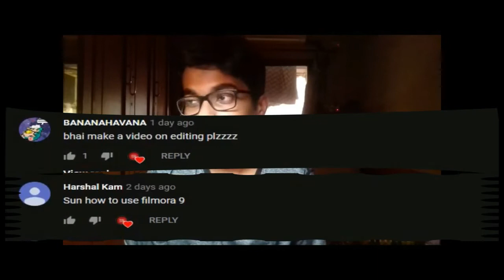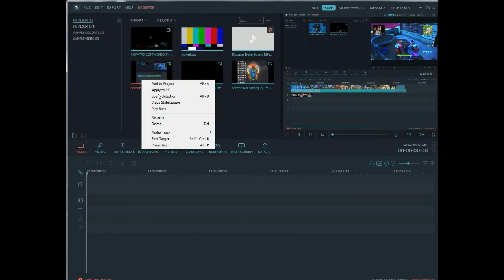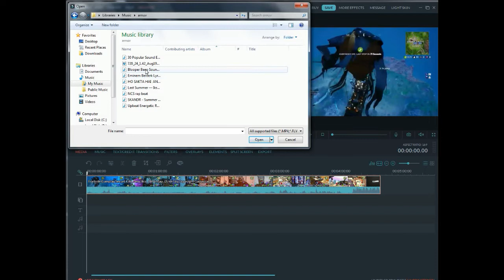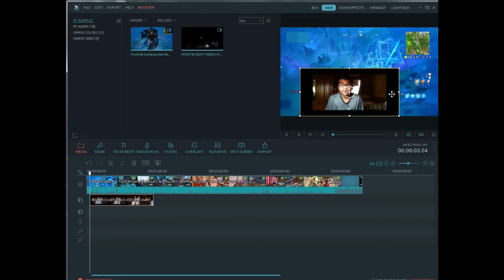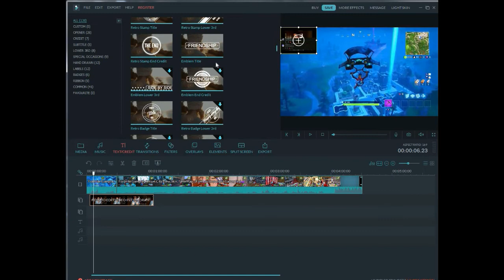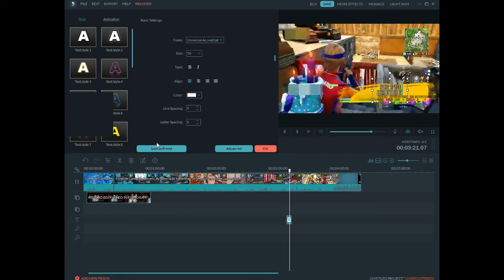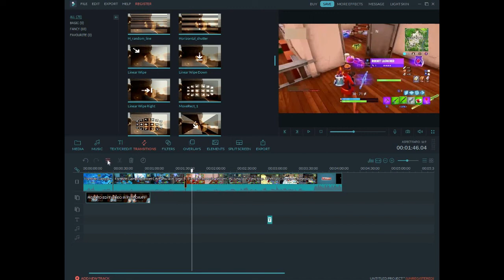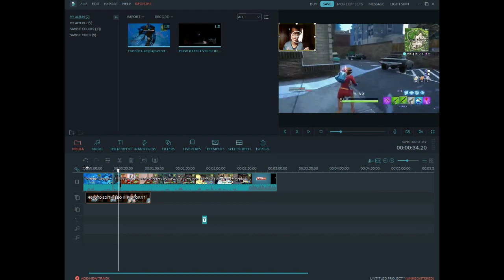HOW TO EDIT VIDEO IN FILMORA 9